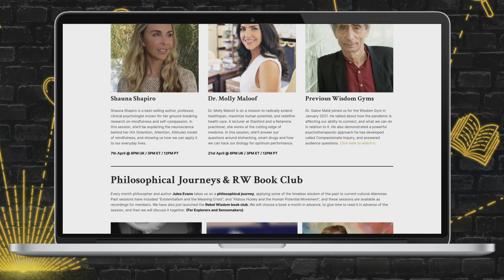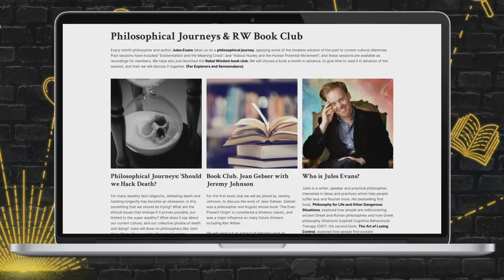The Future of Psychedelics with Dennis McKenna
Dennis McKenna is perhaps the world's best-known psychedelic ethnobotanist and a pioneer in the field of psychedelic research. He's the author of several books, including 'The Brotherhood of the Screaming Abyss' which chronicles his life with his brother Terence McKenna.

More recently, he set up the McKenna Academy, a not for profit modern day mystery school. In this wide ranging conversation, we discuss psychedelic capitalism, Dennis' thoughts on the future of psychedelic mainstreaming, indigenous reciprocity, the origins of ayahuasca and much more.

Learn more about The International Center for Ethnobotanical Education, Research, and Service (ICEERS) on iceers.org

Sign up for our free, immersive online event 'The State of Sensemaking' on September 25 & 26